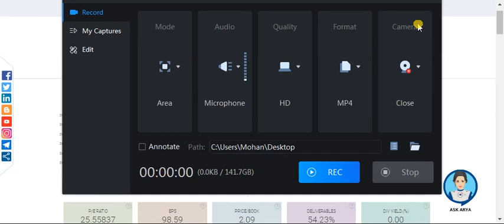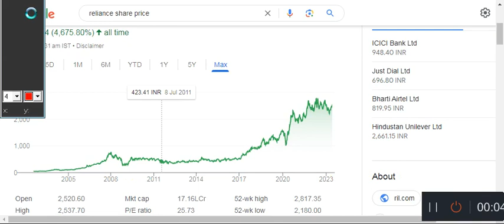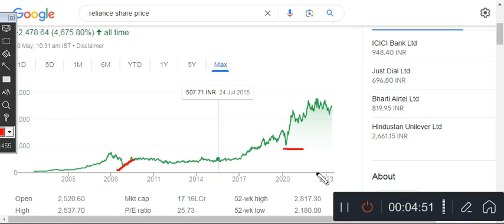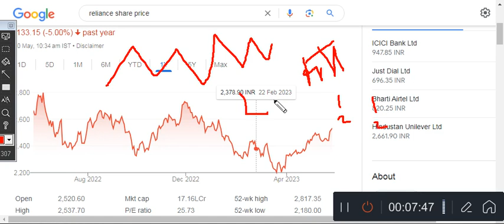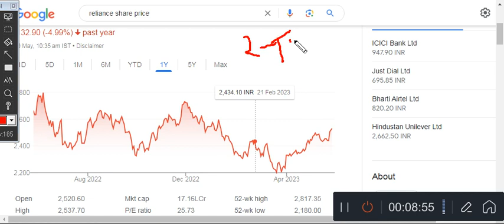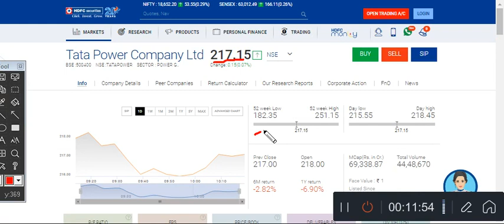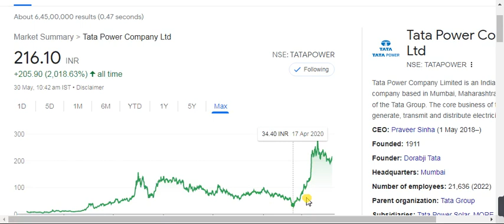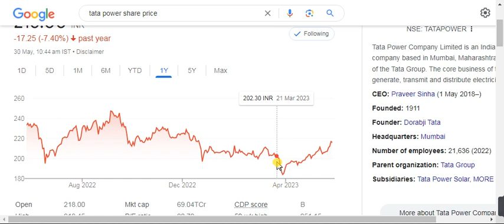🔴2 शेयर पर काम करो जिंदगी के मजे लेलो🔴 पैसे से पैसा कामना सिखों🔴how to earn money from stock market🔴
2 शेयर पर काम करो जिंदगी के मजे लेलो पैसे से पैसा कामना सिखों how to earn money from stock market